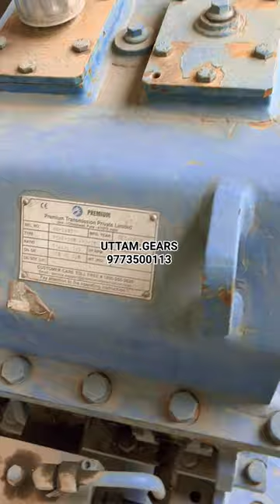PREMIUM PINION STAND GEARBOX || UTTAM.GEARS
UTTAM.GEARS
MANUFACTURER & DEALER

UTTAM SPEEDREDUCER
EQUIPMENT PVT LTD
(SINCE 1998)

C-196/1,PHASE-II,MAIN ROAD, MAYAPURI,
NEW DELHI-110064,INDIA.
LANDMARK:- UNION BANK
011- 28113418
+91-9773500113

FOR ODER AND ENQUIRY
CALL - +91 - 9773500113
OFFICAL NUMBER
TIMING 10:00 AM TO 6:30 PM
SUNDAY CLOSED ONLY

GEARBOX
PREMIUM GEARBOX
ELECON GEARBOX
HELICAL GEARBOX
INLINE HELICAL GEARBOX
BEVEL HELICAL GEARBOX
EXTRUDER GEARBOX
SMR GEARBOX
WORM GEARBOX
ROLLING MILL GEARBOX
EOT CRANE GEARBOX
CRANE DUTY GEARBOX
CEMENT PLANT GEARBOX
STONE CRUSHER GEARBOX
PALANTRY GEARBOX
variator
crane
thruster
mastercontroller
controller
ROTOMOTIVE
GEARHEAD
PBL GEARHEAD
GEAR MOTOR
ABB MOTOR
CROMPTON MOTOR
HAVELLS MOTOR
BHARAT BIJLI MOTOR
MARATHON MOTOR
SINGLE PHASE MOTOR
THREE PHASE MOTOR
FROG HOOK
HOOK
LIFTING SOLUTION
PALLET TRUCK
HOIST
MINI HOIST
WINCH
ELECTRIC WINCH
STACKER
JIP CRANE
CRANE
MONKEY LIFT
HOIST TROLLY
P1200
P1500
FLANGE
OUTPUT FLANGE
THRUSTER BRAKE
THRUSTER BRAKE SPARE PARTS SHOE LINER
COUPLING
BRAKE DRUM
BCH CUTLER HAMMER BRAKE
BONVARIO GEARBOX
worm
wormgear
CLICKERMACHINE
electroplating
ELECTROPLATINGMACHINE
LABTESTINGMACHINE